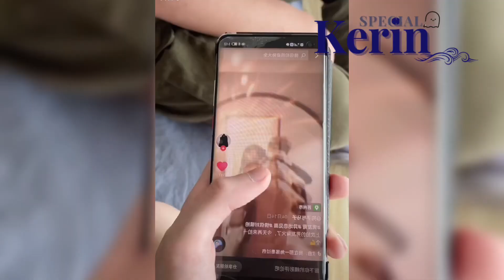[BOY LOVE] CẦN LÀ ĐƯỢC, MUỐN LÀ CÓ, CHIỀU TỚI CÙNG LÀ LÃO CÔNG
耽美 - Đam Mỹ

Trang chính thức của KeRIN Special
Facebook [Thế Giới Thứ 4]
KeRIN Special
D3T MUsic Entertainment

Edit: KeRIN Special
Đây là video đã chỉnh sửa và dịch thuộc bản quyền của KeRIN Special
Mọi người lấy video nhớ ghi nguồn và đường Link dẫn đến video xin cảm ơn đã tôn trọng
© D3T MUsic Entertainment